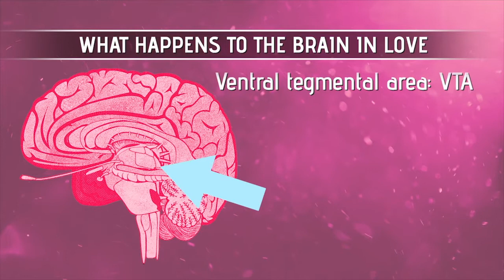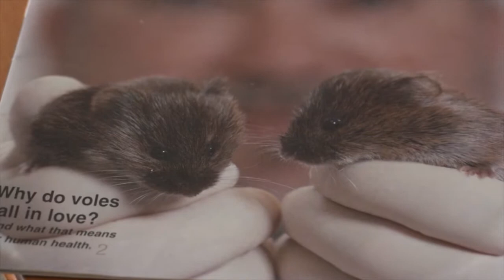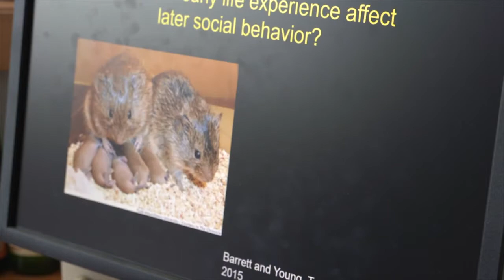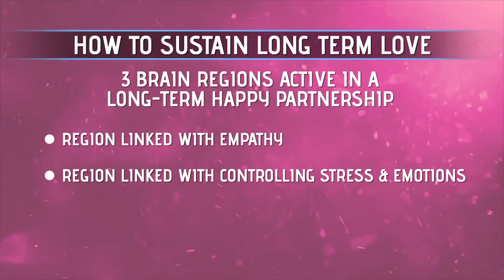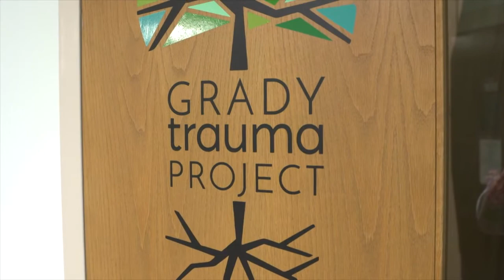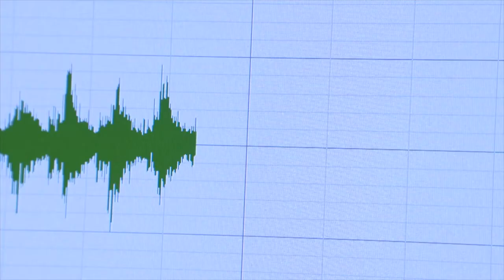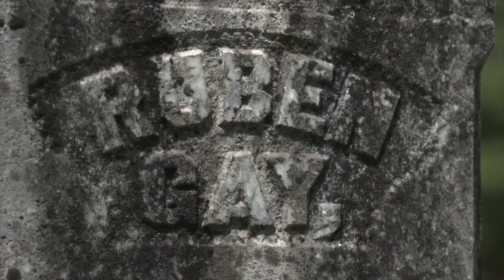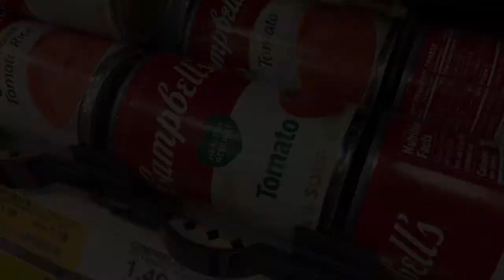Your Fantastic Mind Season 3 Ep 1: Love and the Brain (Full Episode)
Your Fantastic Mind explores the human brain in love, trauma and grief and how research is being used to help people with social and emotional disorders. The episode also looks at topics including maternal mortality and PTSD among African-American mothers.